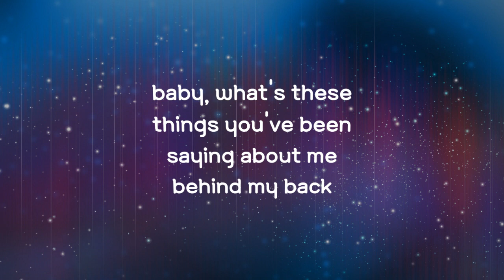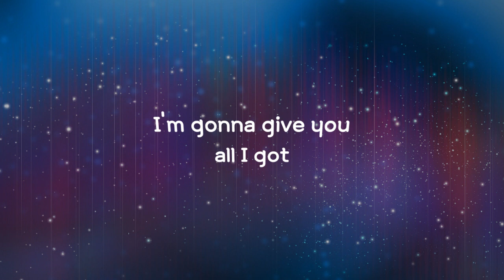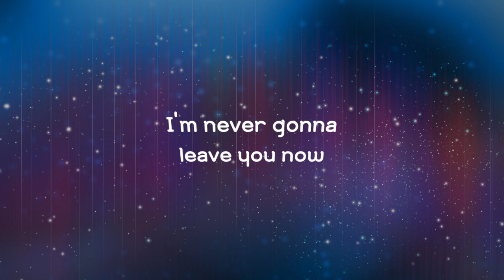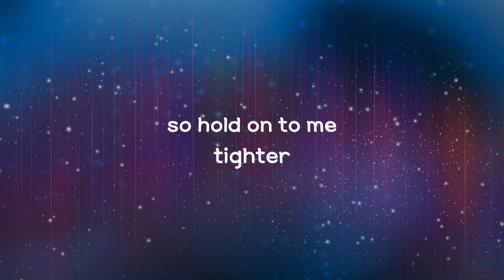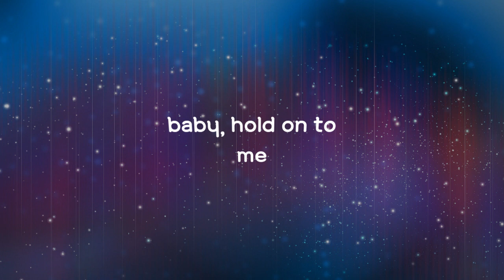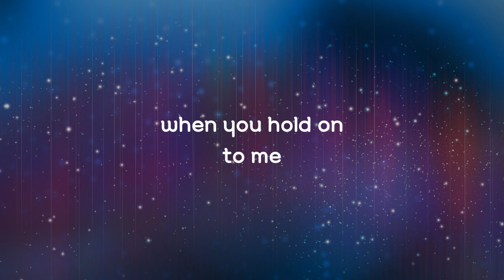Baby Hold On | Eddie Money | Lyrics ☾☀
Released | 1978
Album | Eddie Money